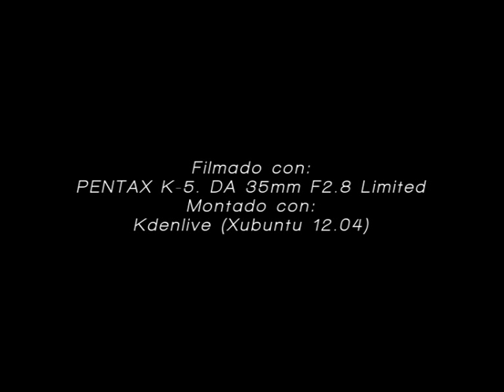PENTAX P30n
Amor por las cosas simples...

Nota: Disculpen por los anuncios (yo no los he metido).